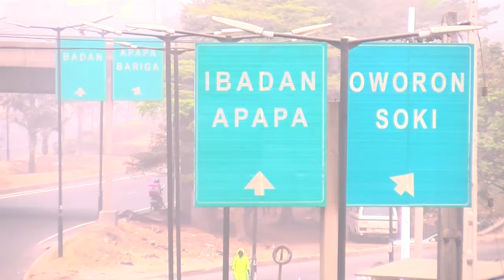USE OF PEDESTRIAN BRIDGES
According to Forbes Africa,one of the causes of traffic in Lagos is crossing the  highways by pedestrians. This feature encourages Pedestrians to use the foot bridges for there safety.